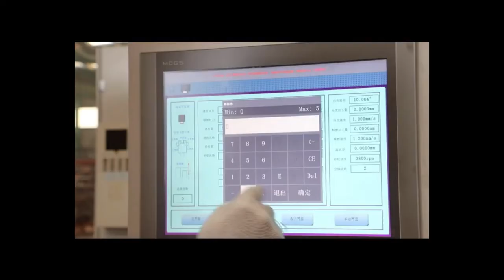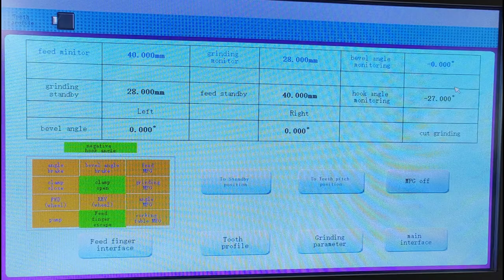Precision sharpening of cermet carbide tips foe metal cutting circular saw blades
How to use our TFN750 grinder accuratelly grinding TOP/FACE/NEGATIVE FACE angles and chip breaker  for metal cold cutting and fly cutting cermet carbide circular saw blades with accuracy 0.012mm